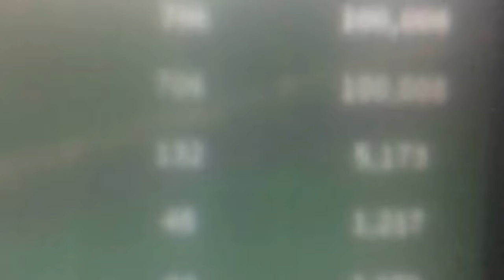Zombie rush kills up to 100,000 more kills zombies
Yes I made it to 100,000 kills